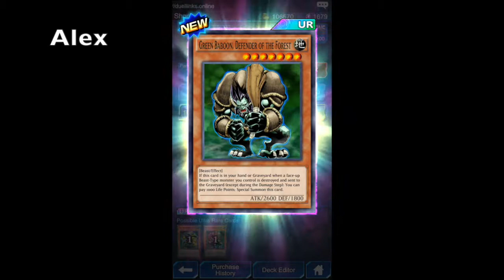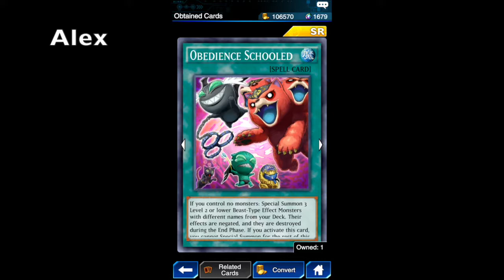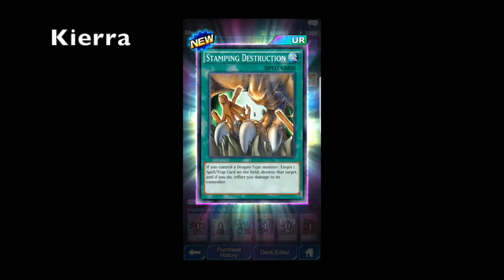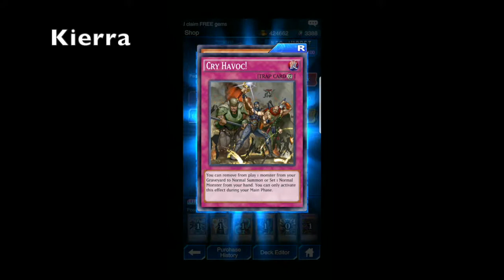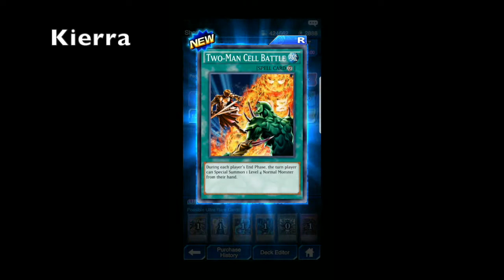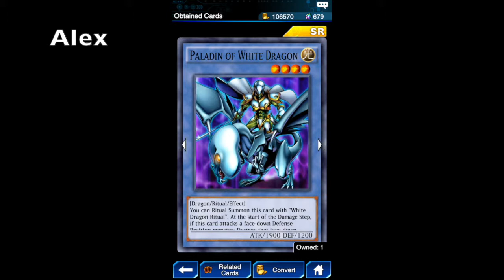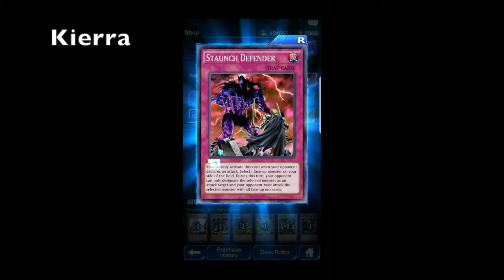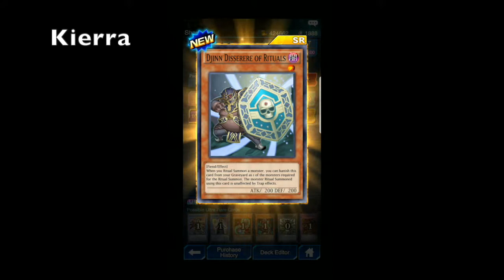Yugioh Duel Links Pack Off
*Due to me using iMovie and being too cheap to buy better editing software, there isn't an image on both sides of the video. Also the audio isn't the best.

Alex and Kierra do a pack off, because why not???